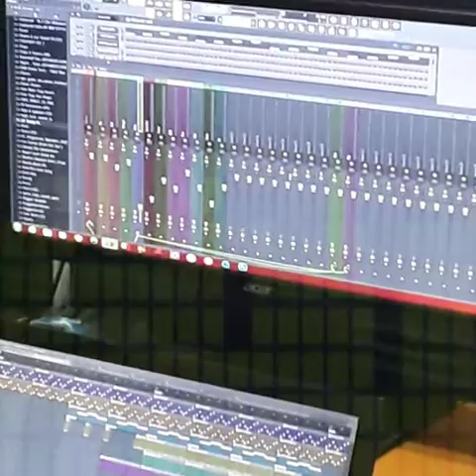Trap Type Beat : Plotting Instrumental